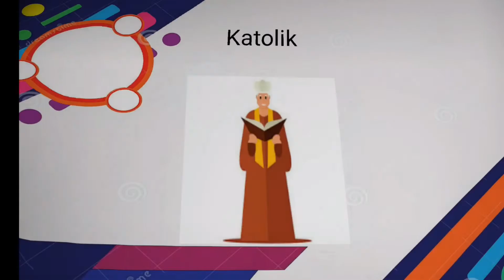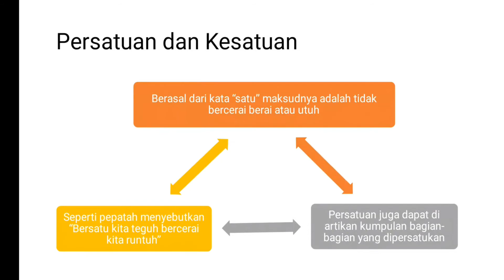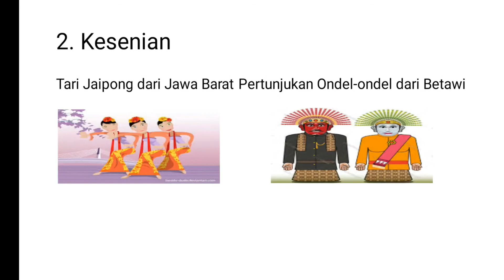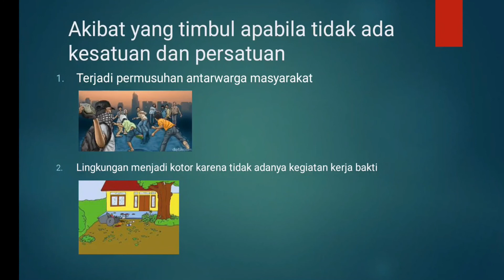Grade 4 “contoh persatuan dan kesatuan dalam keragaman”